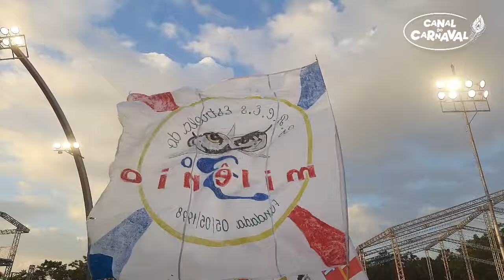Estrela do Terceiro Milênio | Ensaio Técnico | 14/01/2024